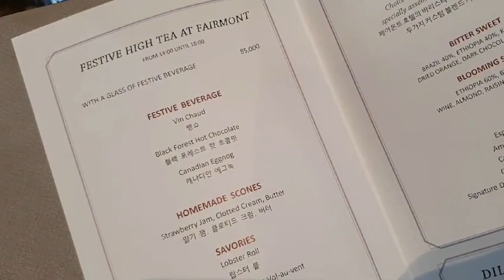오늘 컨셉은 공주님?! 호텔 애프터눈티 마시러 같이 가요🍵 intp성향 이야기 with 미아, 밀크캣 / 듬아 DumA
오늘 컨셉은 공주님?! 호텔 애프터눈티 마시러 같이 가요🍵 with 미아, 밀크캣 / 듬아 DumA

* 광고없음

[ 카메라 ]

캐논 G7x
핸드폰 노트9

[ SNS ]

메이크업&일상 계정 : @emadkek
듬아정리함 @dum_a_official

KATALK : 듬아